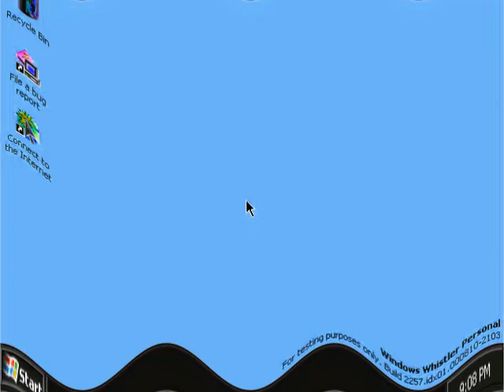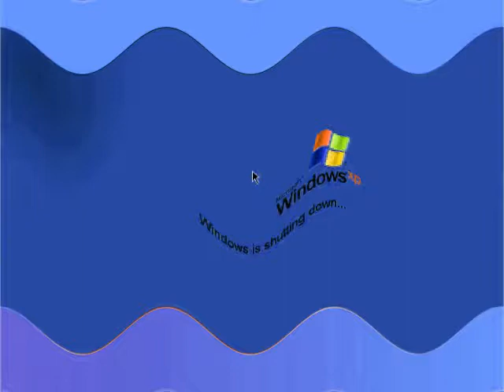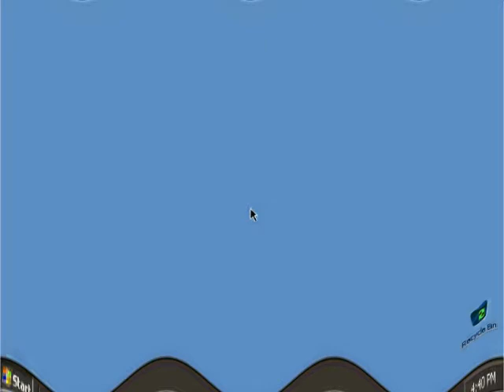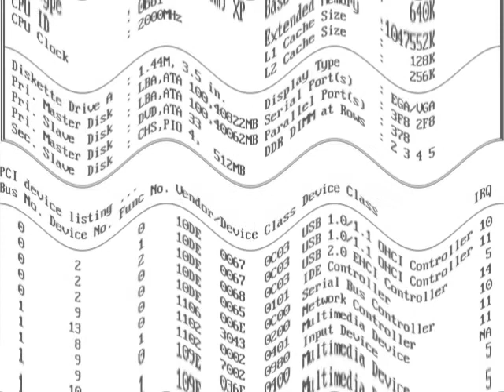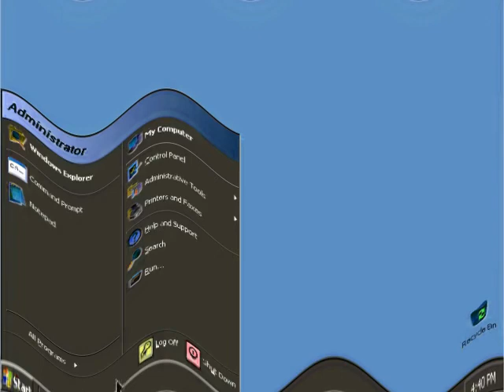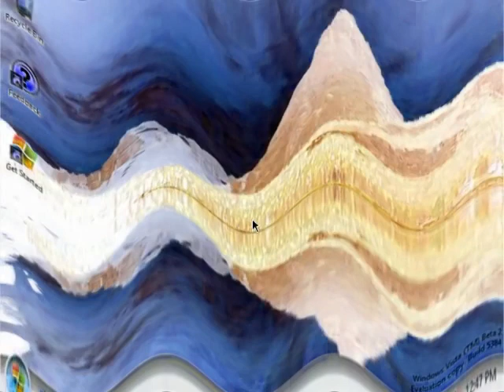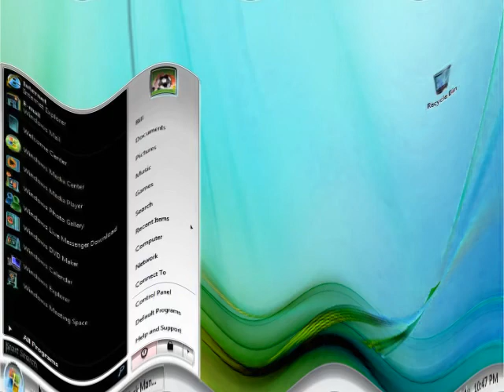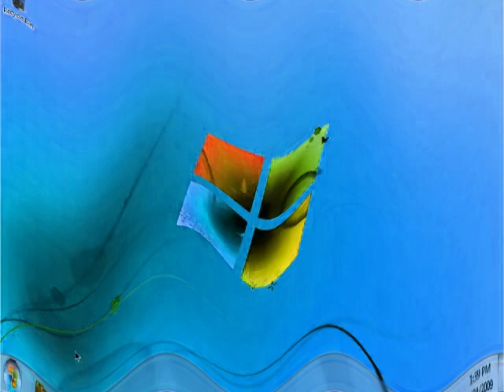Happy Windows Startup and Shutdown Google Translate Voice Part 2